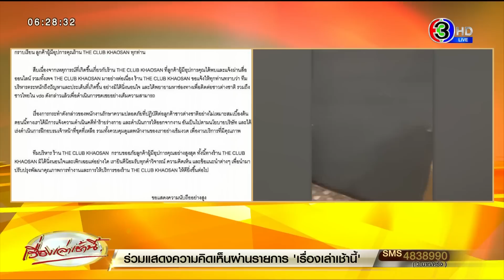'ผับข้าวสาร' ขอโทษ ไล่ออกแล้วการ์ด ตบหน้า-คล้องกุญแจมือ นทท.ฝรั่ง แจ้งความทำร้ายร่างกาย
จากกรณีสื่อสังคมออนไลน์ เผยแพร่คลิปขณะที่พนักงานรักษาความปลอดภัยของผับแห่งหนึ่ง ในถนนข้าวสาร ใส่กุญแจมือนักท่องเที่ยวชาวต่างชาติ ซึ่งในคลิปมีการถกเถียงกันเรื่องการขโมยน้ำดื่ม โดยชายชาวต่างชาติพยายามปฏิเสธ ก่อนที่จะถูกตบหน้า 2 ครั้ง และมีคนมาห้าม

หลังคลิปดังกล่าวเผยแพร่ออกไป เกิดกระแสวิพากษ์วิจารณ์เป็นอย่างมาก ต่อมาเพจ เดอะ คลับ ข้าวสาร สถานบันเทิงดังกล่าว ได้ออกแถลงการณ์ขอโทษ ว่า "ทีมบริหารตระหนักถึงปัญหา และประเด็นที่เกิดขึ้น อย่างมิได้นิ่งนอนใจ และได้พยายามหาช่องทางติดต่อชาวต่างชาติ รวมถึงชาวไทยในคลิปดังกล่าวแล้ว เพื่อดำเนินการชดเชยอย่างเต็มความสามารถ

เรื่องการกระทำดังกล่าวของพนักงานรักษาความปลอดภัยที่ปฏิบัติต่อลูกค้าชาวต่างชาติอย่างไม่เหมาะสม เบื้องต้นตอนนี้ทางเราได้แจ้งความดำเนินคดี "ทำร้ายร่างกาย" และดำเนินการให้ออกจากงาน อันเป็นไปตามนโยบายบริษัท และได้เร่งดำเนินการฝึกอบรมเจ้าหน้าที่ชุดที่เหลือ รวมทั้งควบคุมดูแลพนักงานของเราอย่างเข้มงวด เพื่องานบริการที่มีคุณภาพ ทีมบริหารกราบขออภัยลูกค้าผู้มีอุปการคุณอย่างสูงสุด"

ต่อมา วานนี้ (วันที่ 26 ก.พ.66) เวลา 17.20 น. ที่ถนนข้าวสาร พ.ต.อ.สนอง แสงมณี ผกก.สน.ชนะสงคราม พ.ต.ท.เอกภณ พุทธิกุล รองผกก.ป.สน.ชนะสงคราม พ.ต.ต.ปรเมษฐ์ ดวงแก้ว สว.กก.1 บก.ทท. ร่วมกับตัวแทนผู้ประกอบการร้านอาหารและตัวแทนการ์ดร้านถนนข้าวสาร 30 คน มาพูดคุยและปรับความเข้าใจ หลังจากเกิดกรณีที่การ์ดผับย่านถนนข้าวสารคล้องกุญแจมือและตบหน้าฝรั่ง จนเป็นที่โจษจันในโลกโซเชียล

พ.ต.อ.สนอง กล่าวว่า เป็นการเรียกประชุมแบบฉุกเฉิน เพราะมีการ์ดแสดงพฤติกรรมไม่เหมาะสมกับนักท่องเที่ยว ทำให้นักท่องเที่ยวรู้สึกไม่ปลอดภัย เพราะอีกไม่นานเดือนเมษายนที่จะถึงนี้นักท่องเที่ยวเข้ามาท่องเที่ยวอีกจำนวนมาก อาจส่งผลกระทบต่อเศรษฐกิจการท่องเที่ยวถนนข้าวสาร ซึ่งการ์ดที่นี้จะต้องช่วยกันดูแลนักท่องเที่ยวทั้งชาวไทยและต่างชาติ ทั้งถนนข้าวสารให้ปลอดภัย

พ.ต.อ.สนอง กล่าวต่อว่า สำหรับการ์ดทั้งสองคนจากการสอบปากคำได้ยอมรับสารว่าก่อเหตุจริงสาเหตุนักท่องเที่ยวขโมยน้ำเปล่า 1 ขวด ทั้งนี้ทางร้านได้แสดงความรับผิดชอบ โดยการให้การ์ดทั้งสองคนออกจากงานไปแล้ว พร้อมกับปิดสถานบริการเป็นเวลา 3 วัน ตามมาตรการของผู้ประกอบการที่ตกลงกันไว้ก่อนหน้านี้ เพื่อปรับปรุงระบบบริหารจัดการของร้าน

สำหรับคำถามที่ว่าการใช้กุญแจมือกับนักท่องเที่ยวนั้นสามารถทำได้หรือไม่ ทุกคนสามารถพกพากุญแจมือและทำการจับกุมได้เฉพาะคดีลักทรัพย์ในเหตุการณ์เฉพาะหน้าเท่านั้น เบื้องต้นเจ้าหน้าที่ตำรวจยังไม่ได้แจ้งข้อหาต่อผู้ใด เนื่องจากชาวต่างชาติผู้เสียหายยังไม่มีแจ้งความทำร้ายร่างกาย ส่วนทางร้านก็ไม่ได้เข้ามาแจ้งความลักทรัพย์ต่อนักท่องเที่ยว

พ.ต.อ.สนอง กล่าวอีกว่า นอกจากนี้เมื่อคืนที่ผ่านมาได้มีคลิปปรากฏในโซเซียลอีกเหตุการณ์หนึ่ง เป็นการวิวาทระหว่างรถสามล้อไปเฉี่ยวชนแท็กซี่ โดยมีชายชาวต่างชาติเข้าไปเป็นพยานว่าสามล้อได้เฉี่ยวชนแท็กซี่ ทำให้ผู้ขับขี่รถสามล้อไม่พอใจชกเข้าใบหน้า 2 ครั้ง จนได้รับบาดเจ็บ ซึ่งเจ้าหน้าที่จะดำเนินการติดตามคู่กรณีรถเฉี่ยวชนมาสอบปากคำ รวมถึงติดต่อชายชาวต่างชาติมาแจ้งความดำเนินคดีต่อไป